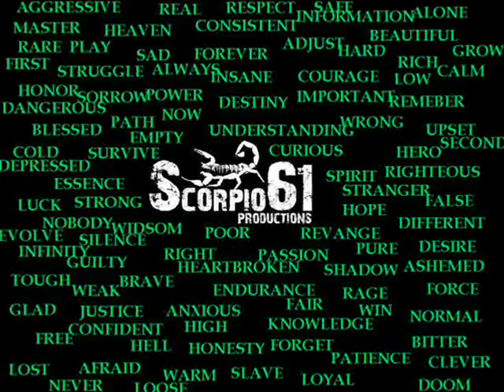Scorpio61, Mark Deez - Pugilist Poems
Scorpio61 Productions
Soulful Underground Beats